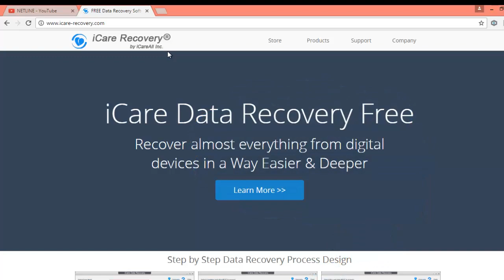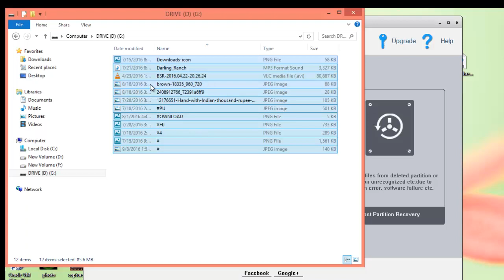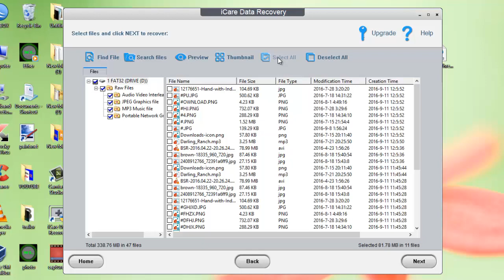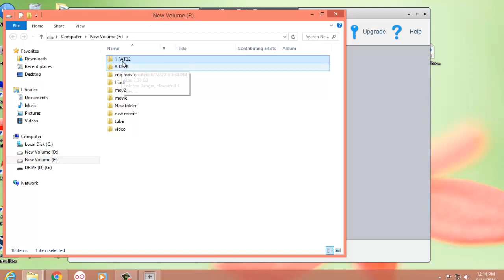How To Data Recovery Of Your Computer Formatted Hard Disk / Fast and Free